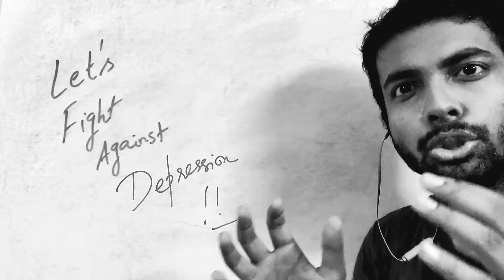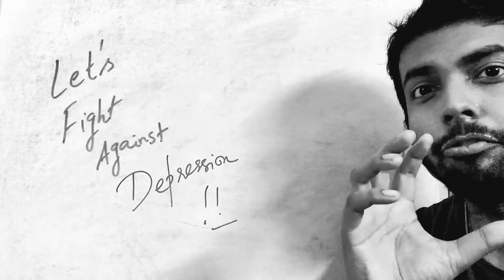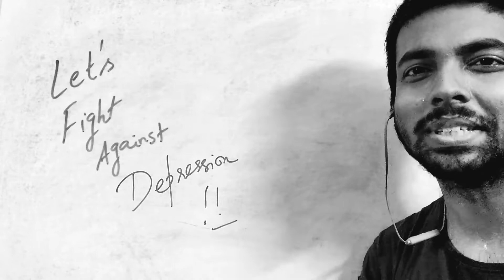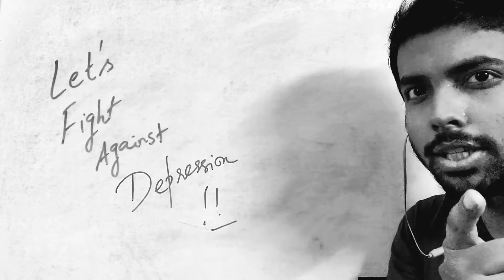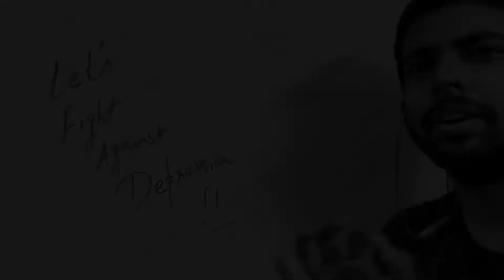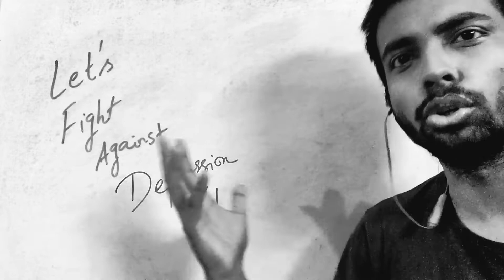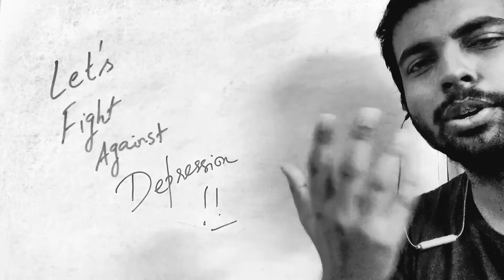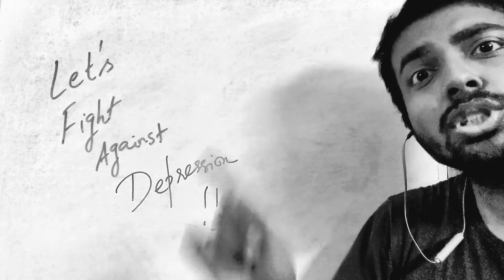How to overcome depression? II Lockdown(2020) special II Aniruddha Sir (IIT BOMBAY)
Hello friends, This is your favourite Aniruddha Sir, your THECIVILGURUJI...
During this lockdown,  many people are undergoing a phase of frustration and depression...
How to come out of it??
Let's battle against depression together!!!

It's high time we fight against this menace- Depression!!